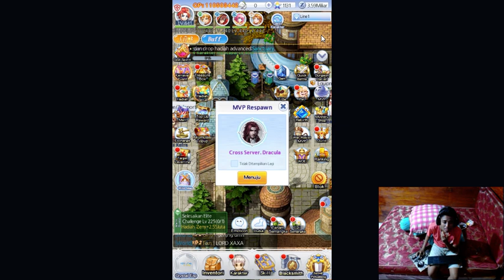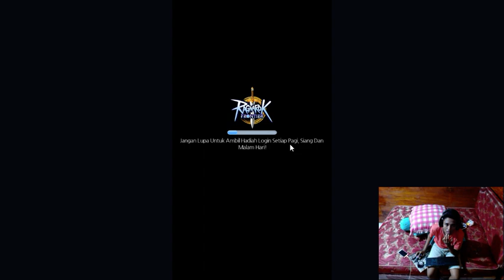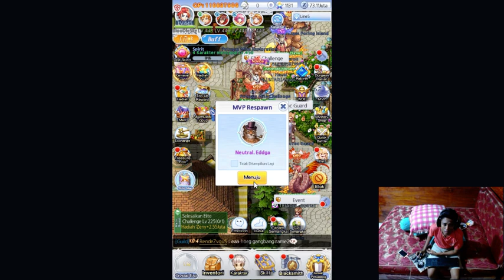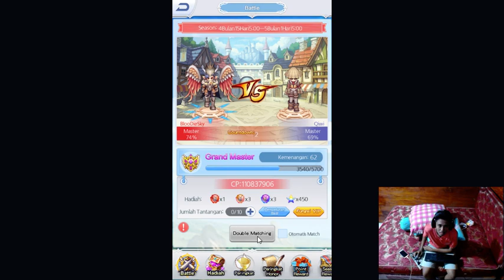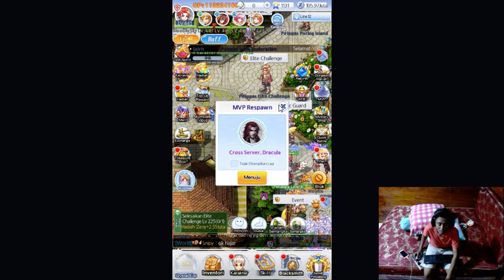WOE - Day 23 - ubah zona waktu di nox gimana oi - Ragnarok Frontier Indonesia - Part 23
War of Emperium udah dimulai lagi nih tapi gue masih nggak bisa masuk hadeh
harus ubah zona waktu gimana caranya